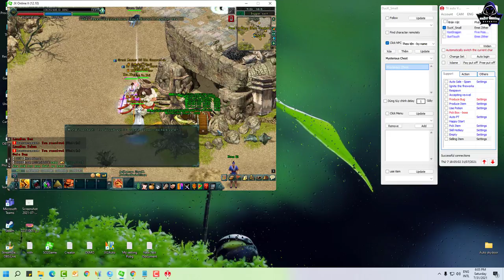JX2-TV auto ដែល Full version គឺវាយងាយស្រួល ស៊ី​ Boss ចឹង